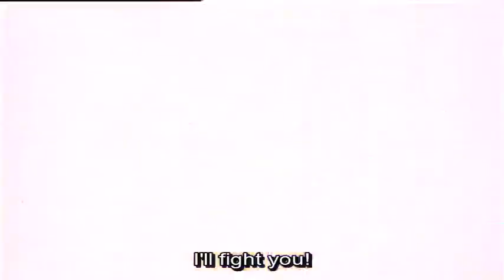She Appears! The Sister Of The Sea Monster!